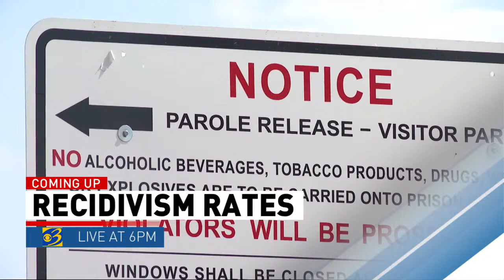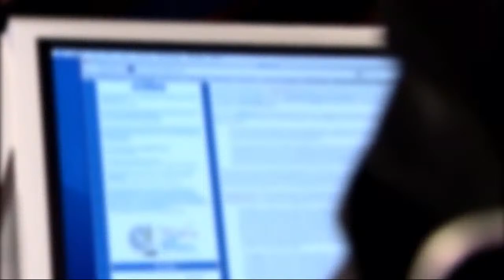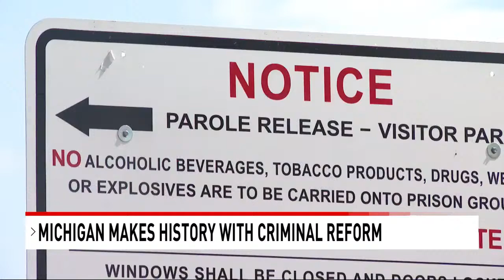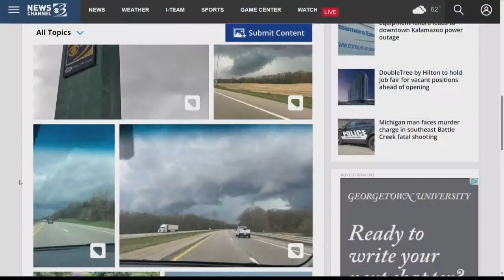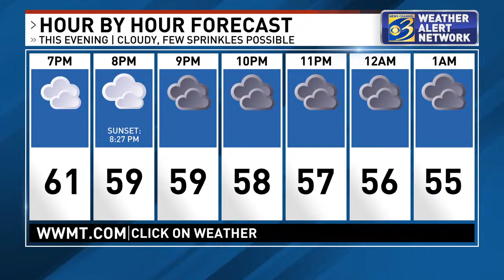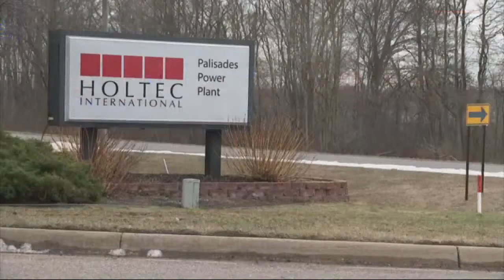WATCH LIVE: Nuclear Regulatory Commission holds conference on Palisades potential restart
A public meeting at Benton Harbor's Lake Michigan College is expected to discuss whether or not Holtec's Palisades Nuclear Plant is ready for its historic reopening.